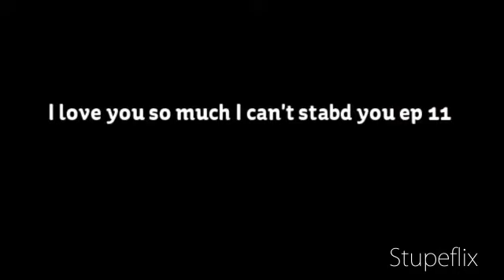I love you so much I can't stand you ep 11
J- (smiles) thanks babe (hugs her)
S- (hugs back and rest her head on his shoulder)
J- (rest his chin on her head) i love you
S- are you sure?
J- what kind of question is that?
S- a good one
J- yes I'm sure I love you, why would you ask that?
S- cuz. you're a player
J- (holds her tighter) not anymore
S- (sighs and thinks- until you see a hot girl)
J- (can tell she's doubting him) selena I love you more than anything and nothings going to ever change that
S- uh huh
J- (sighs) we should get to school
S- (pulls away) yeah
J- (interlocks his fingers hers) let's go
S- (nods) okay
-they walk to school hand in hand-
D- (stares at them)
S- (sees her and turns to justin) i need to go baby
J- okay (kisses her cheek and releases her hand)
S- (smiles and walks over to demi) hi demi.
D- (rolls her eyes and walks away)
S- (sighs and walks after her) i said hi demi
D- (ignores her)
S- demi, please?
D- (walks faster)
S- (stops) i guess i'm breaking up with justin. (walks away to find him)
J- (sitting with chaz laughing)
S- (slowly walks up to them) hey justin.
J- (looks up at her) hey baby! I missed you (stands up and hugs her)
S- (sighs and hugs back taking in the smell of his chocolate axe colonge)
J- (looks down at her) you okay? (looks at chaz) i'll catch ya later
Ch- (leaves)
J- what's wrong?
S- i-i-i think we should see other people.
J- (gasps like he just got hit in the stomach) wha-what? why?
S- i still love you with all my heart
J- then why are you hurting me?
S- cuz demi won't talk to me
J- what does that have anything to do with our relationship?
S- cuz she doesn't want me dating you and she's like my sister soo her opinion matters
J- (sighs) whatever makes you happy
S- this won't make me happy but whatever (walks away)
J- (sighs and walks to class)
S- (finds demi)
D- (sitting in class)
S- (walks over to her and sits next to her) i broke up with the love of my life, I hope you're happy. I did so I could stay best friends with you!
D- (turns to her) I was never not your best friend, I was just mad that you would be with him
S- (sighs) but i love him
Teacher- (walks in) Good morning class (sits at her desk) you have 15 minutes before the final bell rings
D- selena, i just don't want you to get hurt
S- too late (walks out of the class room)
D- SELENA! (runs after her)
S- (running down the hallway to justins first hour)
D- (catches her)
S- let me go!
D- NO!
S- what do you want?!
D- you not to be mad at me!
S- like i said before TOO LATE!
D- this is stupid, we shouldn't be fighting about this
S- (sighs) whatever (Stomps away)
D- (runs infront of her) if you want to be with justin then be with him, just please don't be mad at me
S- (smiles and hugs her tight) okay
D- (hugs her back) thank you
S- (pulls away)
D- now go find your man (smiles)
S- (smiles and runs toward justins first hour)
J- (sitting alone)
S- (runs over to him and kisses him passionatly)
J- (surprised and doesn't know who it is so he pulls away) what the f- SELENA! (jumps out of his sit and hugs her)
S- (smiles and hugs back)
J- (kisses her passionatly)
S- (kisses back)
J- (pulls away) sooo, you're my girl?
S- (smiles and nods) forever
J- (smiles) i love you
S- (smiles) i know and i love you too hun
to be continuned, awwww